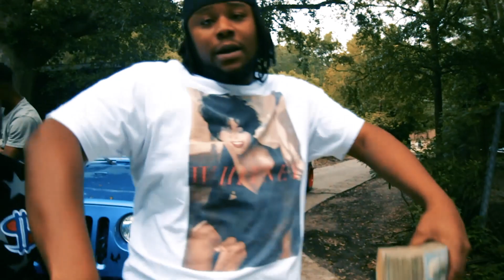404 ROD X MIKEUPNEXT - DOORS UP (OFFICIAL VIDEO)